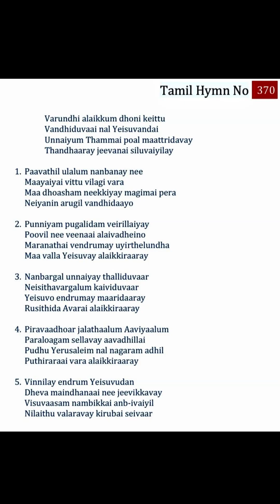370 TPM Songs | The Pentecostal Mission Songs | TPM Messages | Bible Sermons